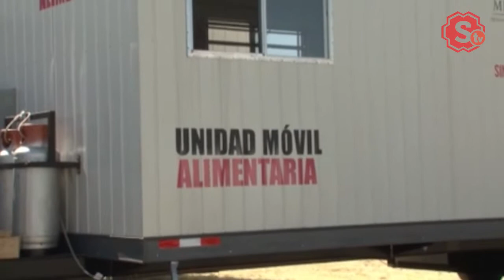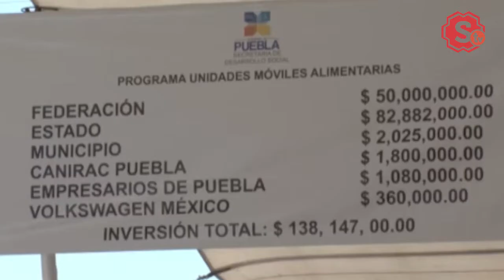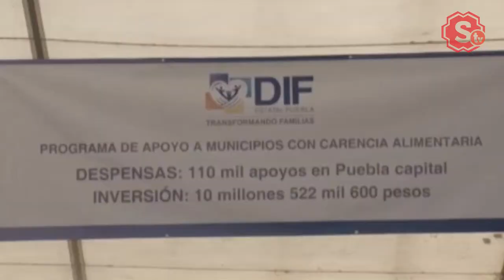Las 6 en Corto (25 de julio de 2014)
El resumen de noticias en video:

-Rafael Moreno Valle, Gobernador de Puebla y Tony Gali Fayad, Presidente Municipal de Puebla, participaron en el evento 'Estrategia Alimentaria, Presentación de las Unidades Móviles Alimentarias'.

-Efraín Cortés, jugador del Puebla F.C habla sobre su sanción.